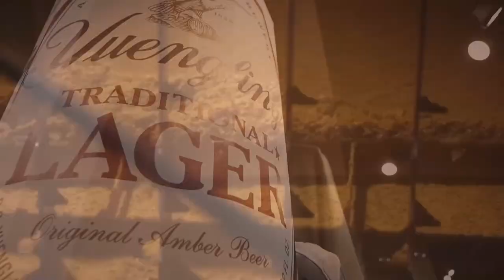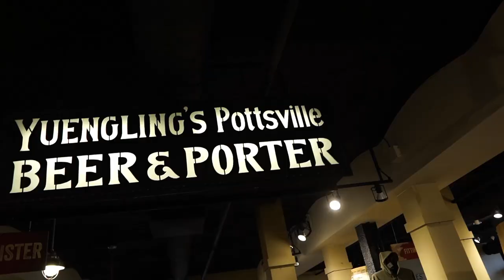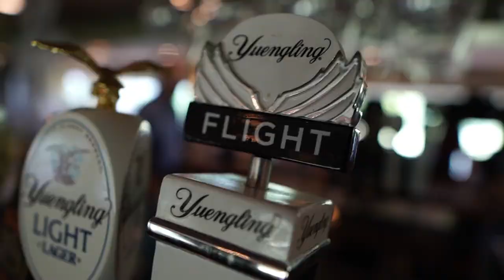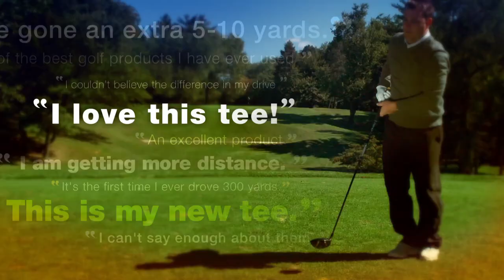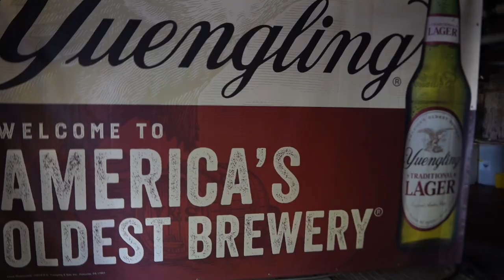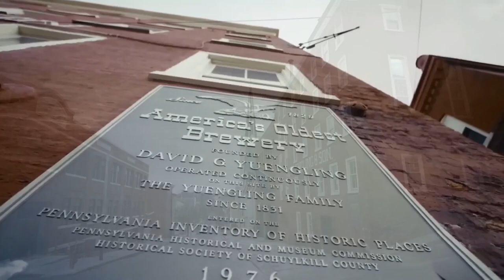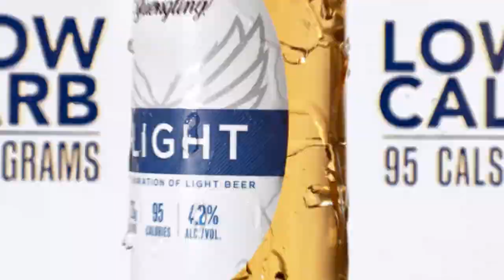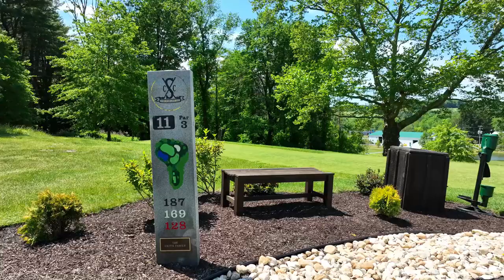Traveling Golfer - Yuengling, America's Oldest Brewery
Traveling Golfer takes a day trip that should be on everyone's bucket list - Pottsville, PA. We get a personal tour of America's Oldest Brewery by 5th generation owner Dick Yuengling. We play a round of golf at Dick's home course, historic Schuylkill Country Club. Former Philadelphia Phillies pitcher, Tommy Greene, joins the fun to show Tony how to play Schuylkill. What could be better than beer and golf?